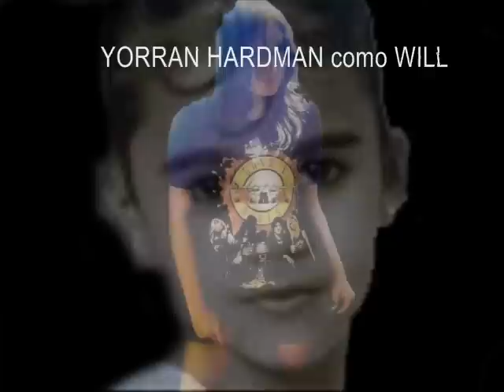The Secret Movie (Segredo O Filme)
Esse é o Elenco dos atores e Atrizes iniciantes que vão participar das gravações do Trailer Segredo, nós queremos que todos vocês que estão assistindo o video comente, envie, mande e anuncie esse video para todos os seus amigos do coração e inimigos, eles também podem ver, então façam isso por favoo0o0o0o0o0r!